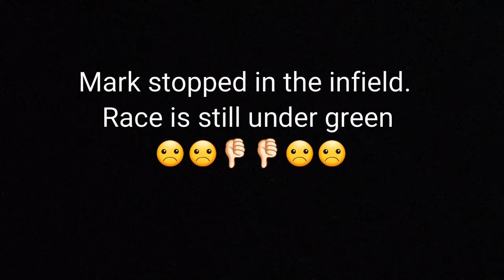vid 30B - Another bad night at the Dirt Track.